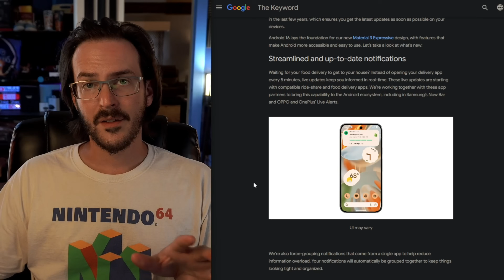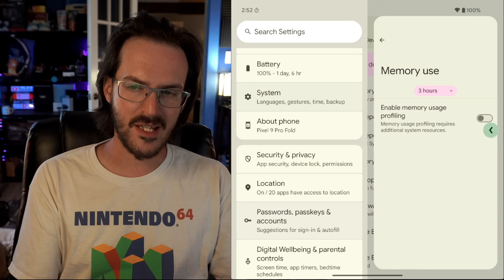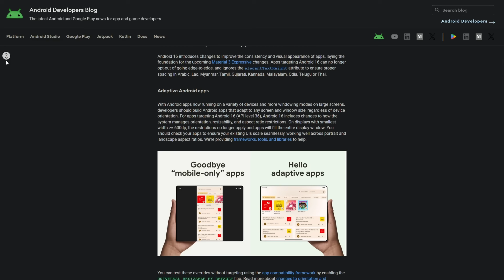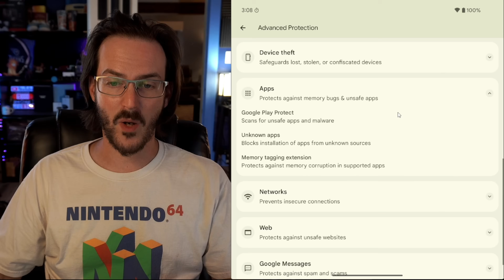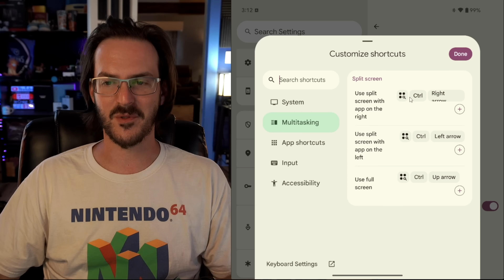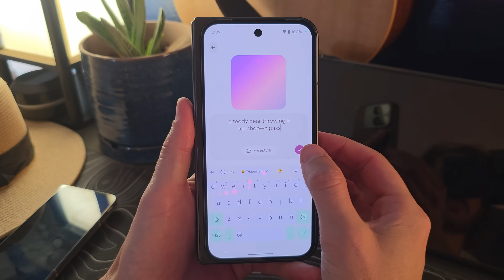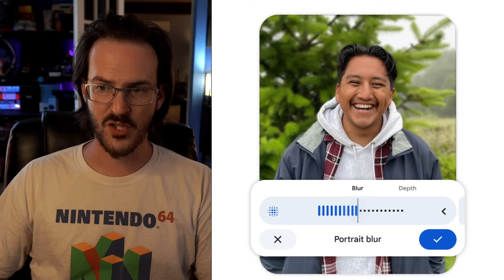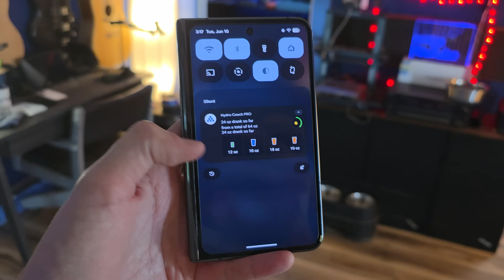Android 16 + Pixel Feature Drop 6/25 What's New?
🦊I cut my cell bill in HALF with my partner Mint Mobile